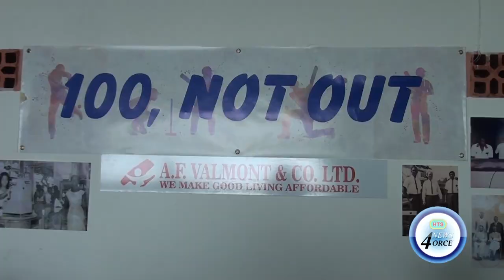SAINT LUCIA ICON ARNOTT VALMONT TURNS 100